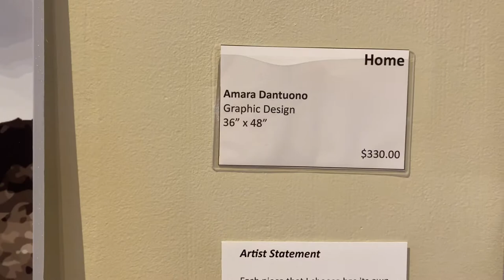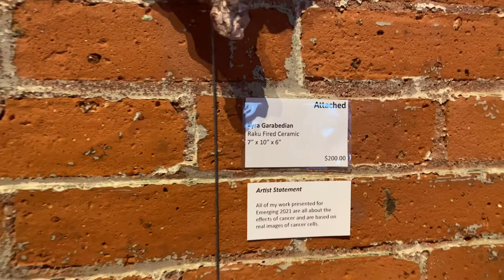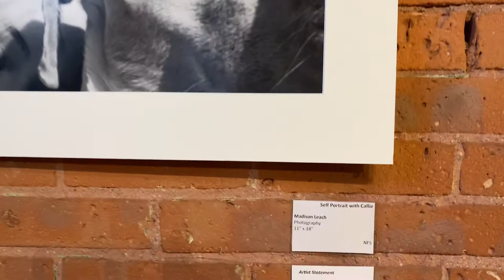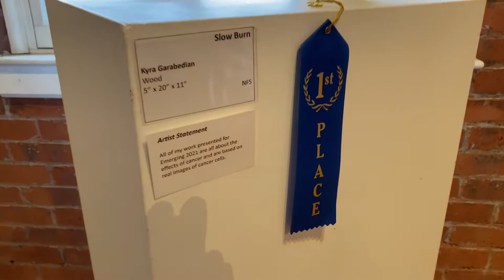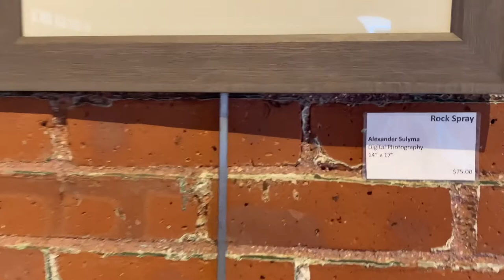Emerging 2021 Exhibit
We are excited to once again host an opportunity to showcase recent works by young artists in Emerging 2021!  The exhibit will be on view June 5 - 19 in our main gallery. As the world around us continues to rapidly change and evolve, we look to the younger generation to create our future. This show calls upon young artists, aged 16-22 to show us the world through their eyes. All themes and media will be considered, including work created in school, under the guidance of an instructor or at one’s own.

The show will be juried by a panel of art educators. Excellence Awards will be announced at our Opening Reception (details forthcoming).  All works are for sale.  If you are interested in purchasing a piece, please contact our main office.  Your purchase supports a vibrant local arts community!